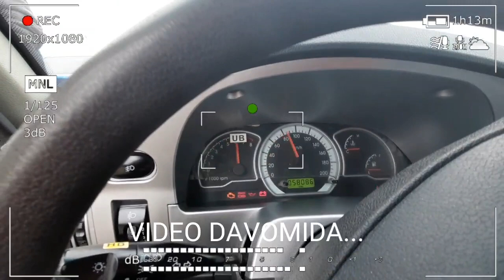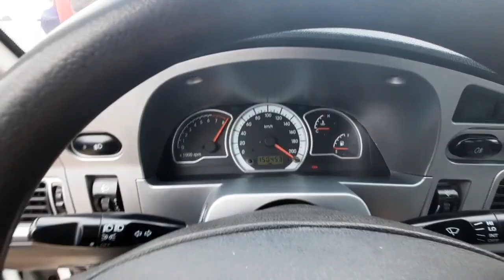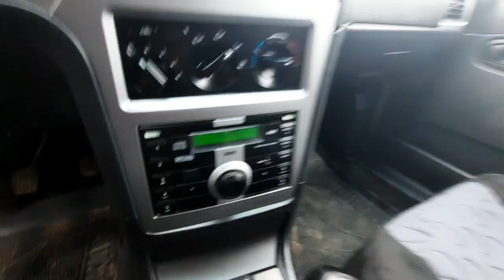31-ЯНВАРЫ СИЗ КУТГАН НЕХИА НАРХЛАРИ | ДЕНОВ МАШИНА БОЗОРИ 2021 |DENOV MASHINA BOZORI 2021